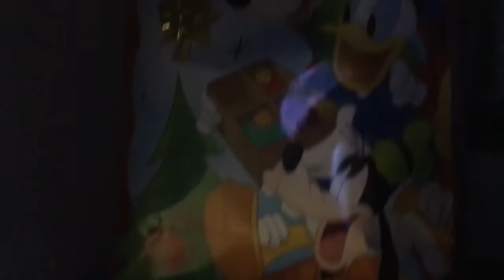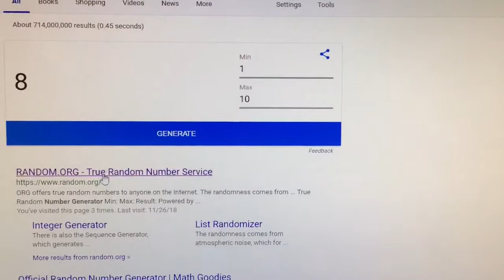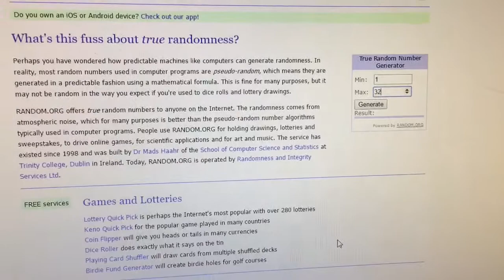Christmas 🎄 Giveaway 🎄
Glamourgirl777, congratulations 🎊🎉 I would like to thank everyone who participated in the giveaway. Most of all knowing that I have gained a bunch of beautiful nieces and nephews 🤗